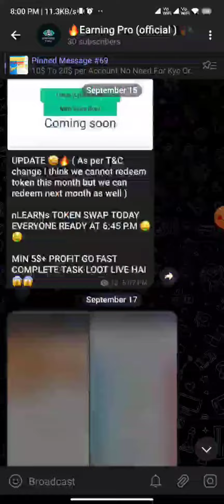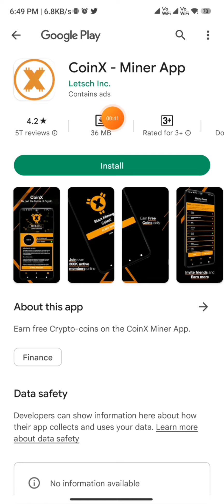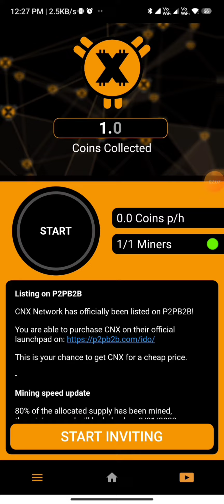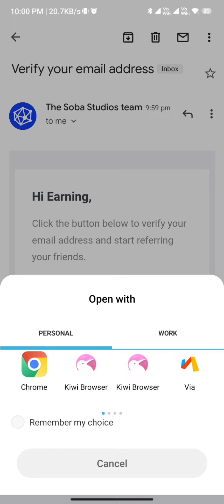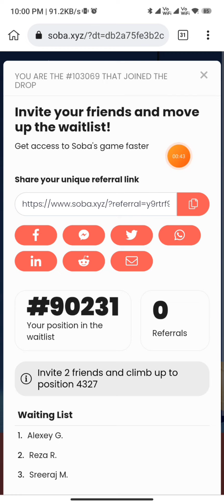🔥Earn Daily 5$ Crypto||Biggest airdrop 2022|| mining App🔥🔥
Hey Guys I M Founder Of Earning Pr0 Channel..

🤩I'm An Earning YouTuber And I Have Only One Motive To Earn A Lot of Money With my Audience and Viewers..

Dm me any Help:- @Royhimanshukr

My Instagram :- earningpro8989 (Follow Me)